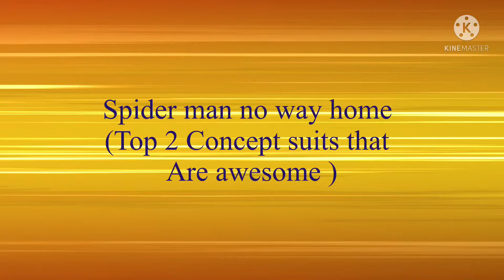Spider man no way home ( top 2 concept suits that are awesome)